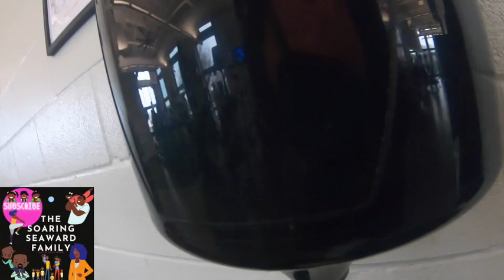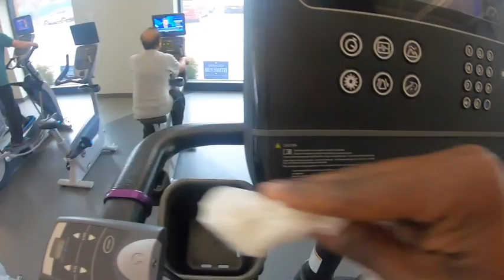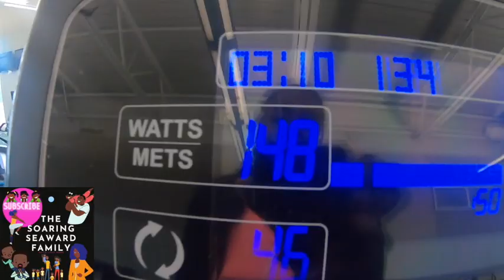Quit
Family Vlogs

Loc Journey